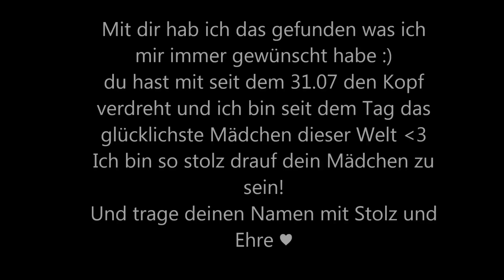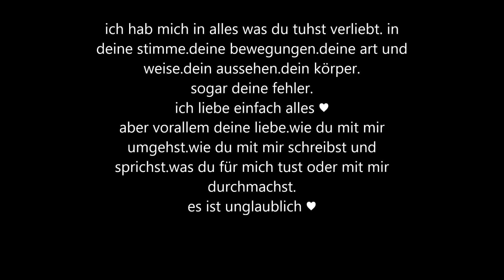Ich Liebe dich über alles Jan-Hendrik!♥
05.08.13 - Du bist alles was ich zum Leben brauche:*:*